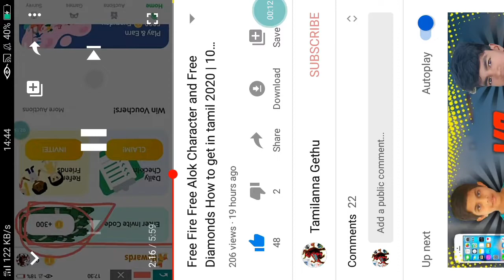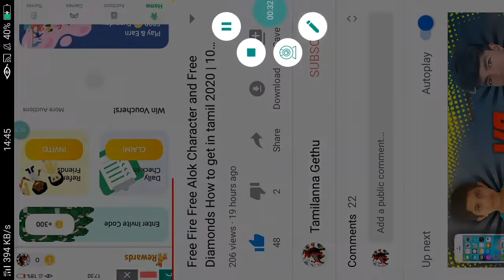Alok Character GiveAway To My Loveable Subscribers Watch Full Video and Share,Complete mission 2 get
App Link :  Install Now from this link

Invite Code : TOTC3D41